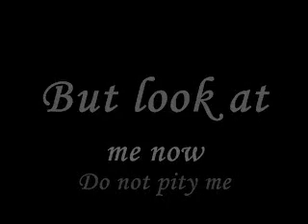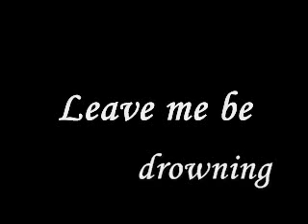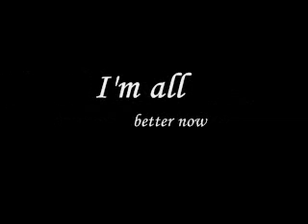Brent Misener - My Grave Lyric Video (Official)